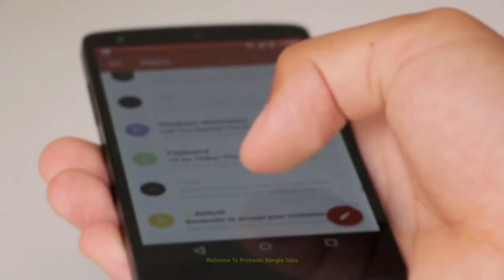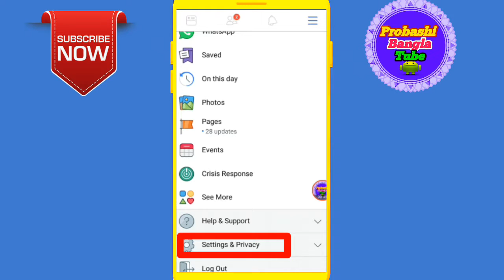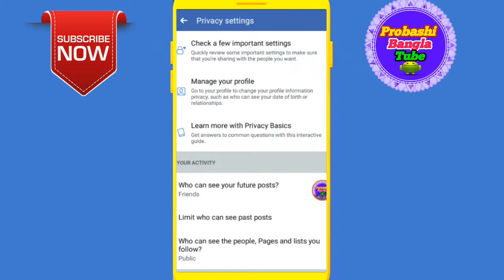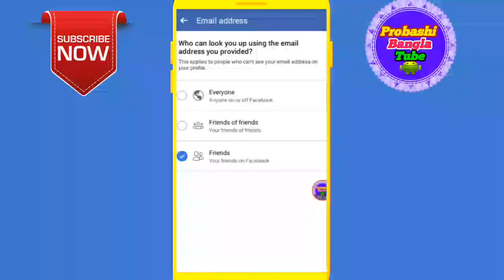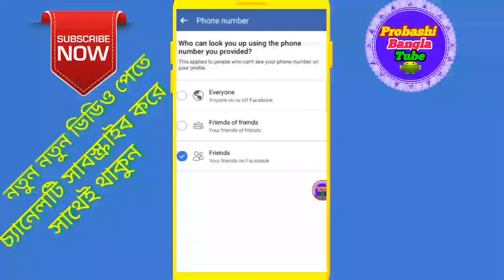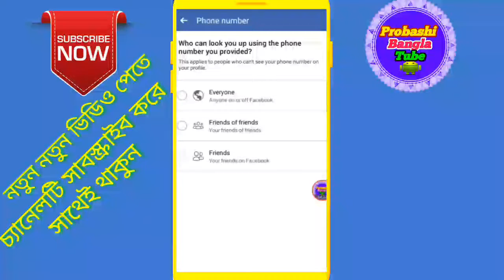How To Facebook Privacy এই সেটিংস গুলি জেনে নিন/Secret Settings for Android Phone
বন্ধুগন ভিডিও টি দেখে যদি আপনার ভালো লাগে তাহলে একটা লাইক দিন। সকলকে অসংখ্য ধন্যবাদ